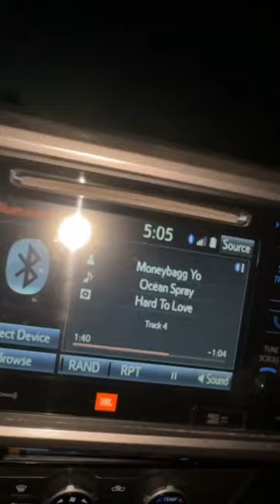Sportsman 106 PDL at SAN LUIS RESERVOIR STRIPER FISHING IN THE OLD TOWN